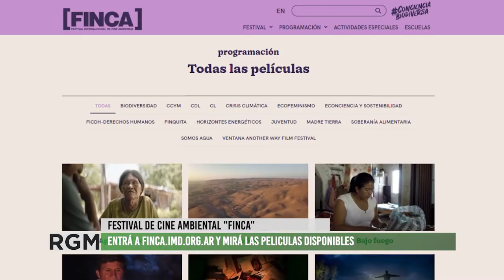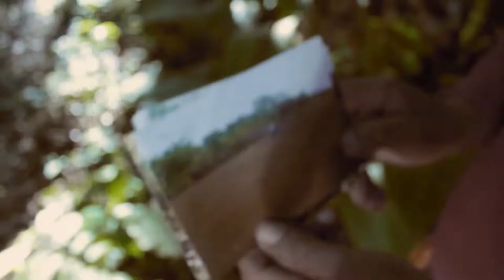Comenzó el Festival Internacional de cine Finca en Mendoza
Comenzó la primera edición del un festival que representa una oportunidad para disfrutar de producciones audiovisuales vinculadas a temáticas y problemáticas medioambientales.
En esta entrevista, nacho no cuenta qué propuestas se pueden disfrutar y dónde.